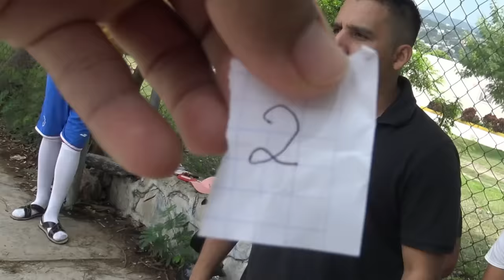🔥FUTBOL TENIS CON EL CREW RETOJORJAIS🔥